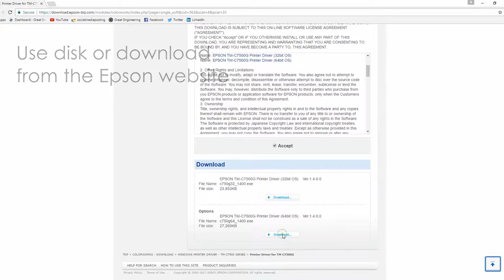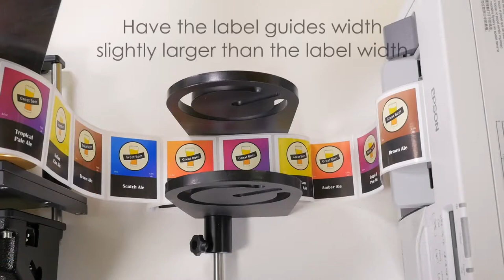Setting up the Color Labeling Solution with the Epson 3500